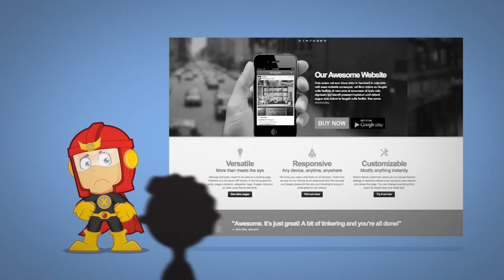Explainer Heroes - Explainerheroes.nl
Bij Explainer Heroes bent u aan het juiste adres voor de beste, complete explainer video's, explanimation video's en uitleganimaties voor uw bedrijf. Van script, tot productie tot voice over tot online video campagnes